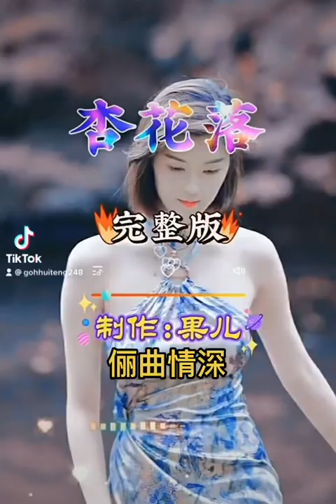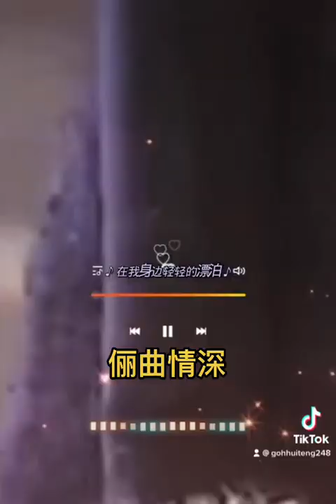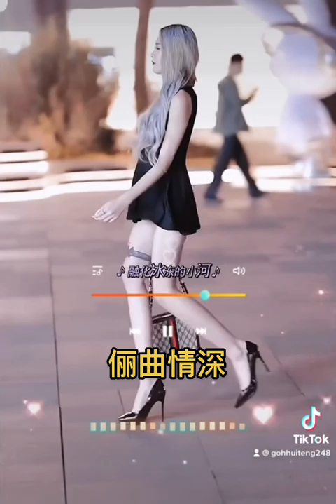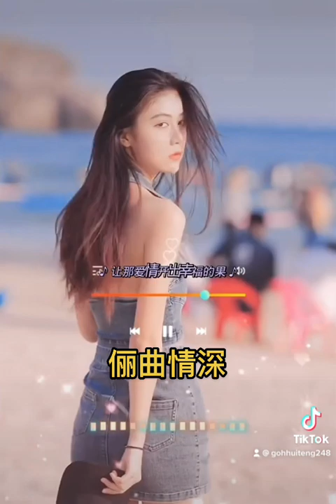歌曲：杏花落🎼👩完整版🥰